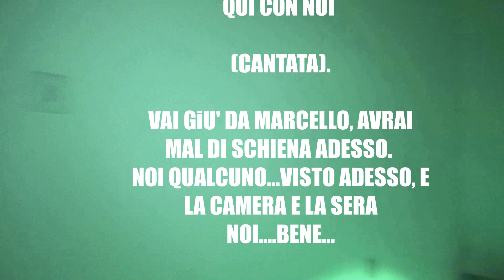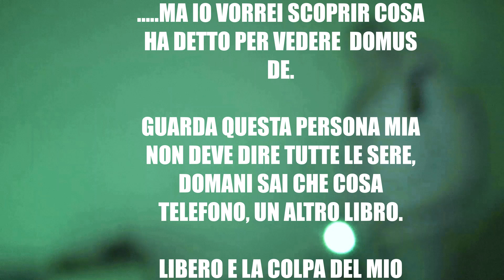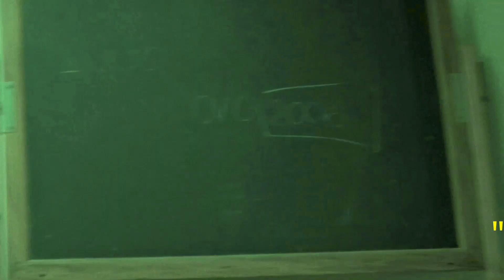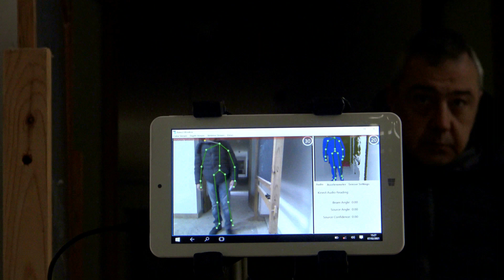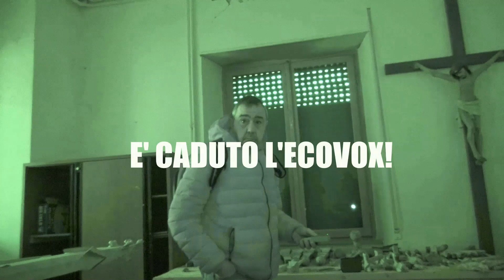CI FANNO FUGGIRE**IL MONASTERO SPERDUTO**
paranormale#luoghiinfestati#abbandono
Ultimo episodio di questa incredibile indagine in questo monastero misterioso. Tantissime anomalie e segni chiari della voglia delle varie energie presenti di proteggere la loro dimora.
Vedrete anche la traduzione del messaggio arrivato tramite ecovox che secondo noi ha cose in comune con la storia di Marcello.
Alla fine ci hanno costretto a d andarcene. buona visione.
Un particolare ringraziamento ad Angela Rubino che ci ha aiutato a tradurre la nenia dell'ecovox.,

STRUMENTAZIONE  :
telecamera sony
spirit box sp07
registratore digitale
tascam registratore digitale
sensore di movimento
faretto infrarossi
faretto led
rilevatore segnale emf